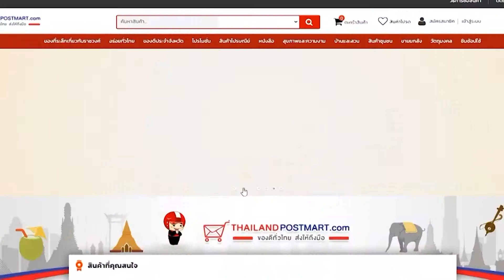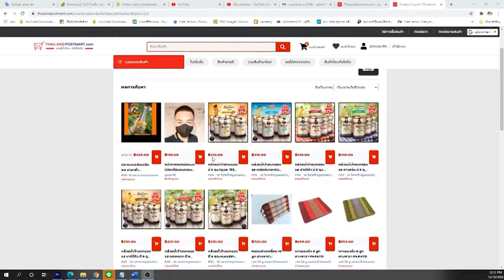คุยยกบ้าน l คุณพ่อสายเนี้ยบอั๋น – ภูวนาท l กดกริ่งหน้าบ้านกับไปรษณีย์ไทย(20 ธ.ค. 2563)